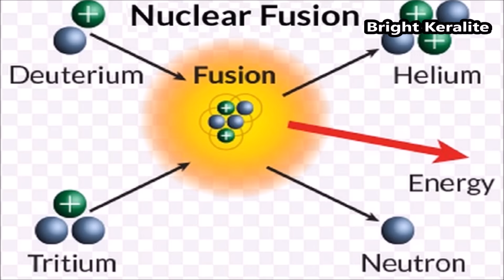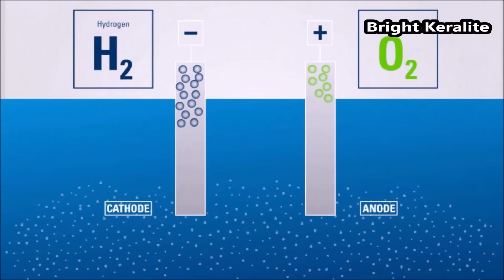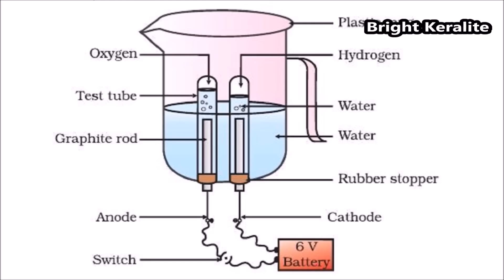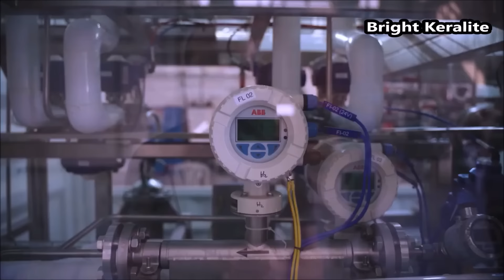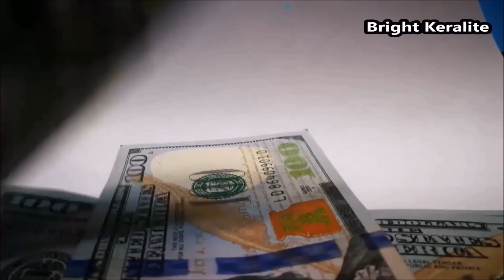2023 മുതൽ തുച്ചമായ ചിലവിൽ Hydrogen Fuel | Malayalam | Bright Keralite